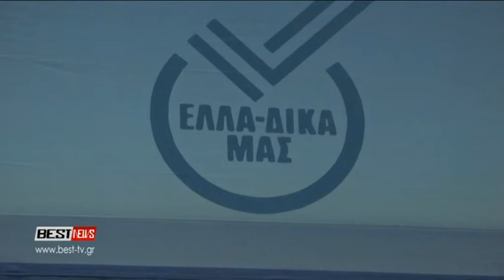ΠΡΩΤΟΒΟΥΛΙΑ ΕΛΛΑΔΙΚΑ ΜΑΣ ΚΑΛΑΜΑΤΑ